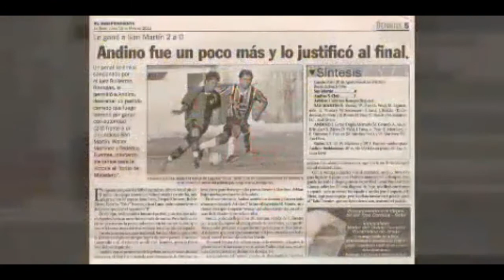Promesas del Fútbol Riojano